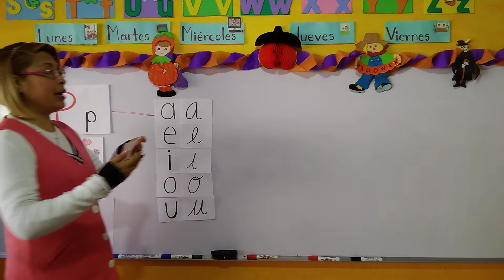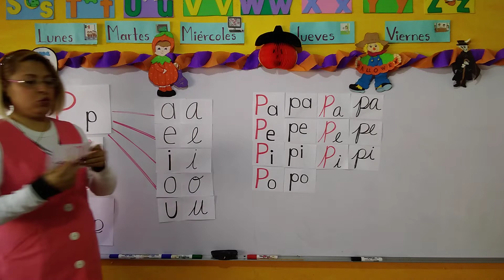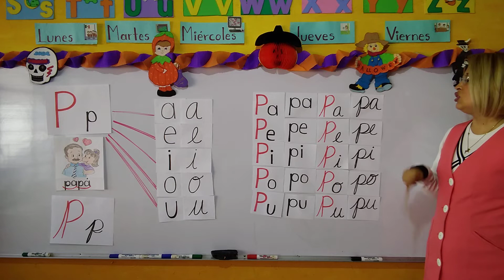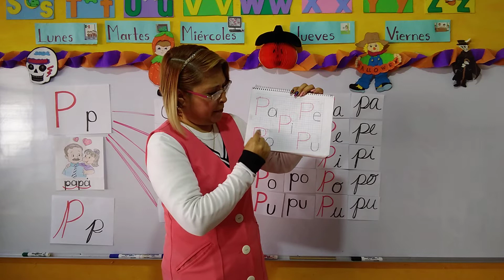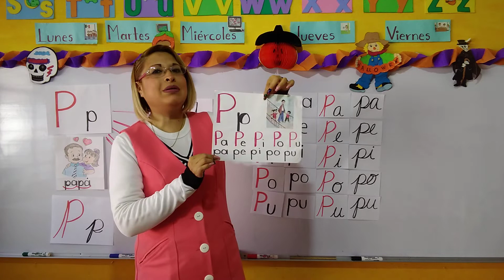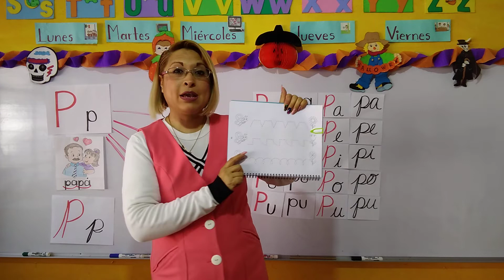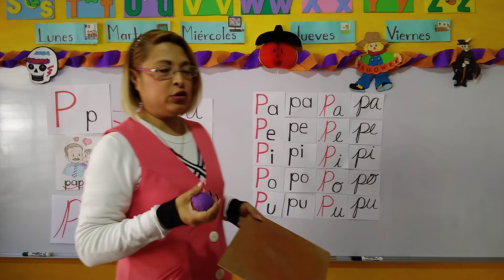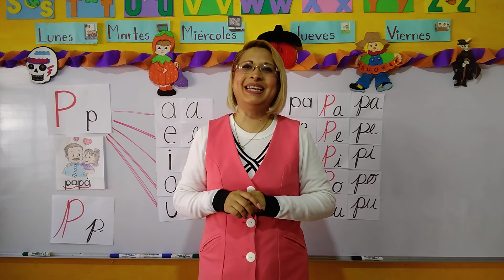Martes 09 de noviembre del 2021 "Jardín de niños Winnky"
Grupo de P. P.
Las sílabas con la consonante "P p"